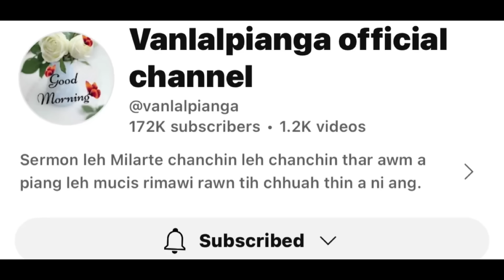Pu pawla’n nupui thar tur a tawng leh ta em ni? (Commentary only)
Pu pawla,n nupui thar tur a tawng leh ta em ni? A ma sawi ngei hi ngaithla ve la

(REACTION-COMMENTARY)

"Reacting and Commentating: Exploring the Latest Trends"

Get ready for an exhilarating ride as we dive into the world of reaction and commentary.

In this video, we react to and provide insightful commentary on the latest trends, viral videos, and internet phenomena.Join us as we share our genuine reactions, thoughts, and analysis in real-time, offering a unique perspective on the content that's capturing the internet's attention.

Whether it's laughing along with funny videos, dissecting trending topics, or engaging with thought-provoking content, there's something here for-everyone.

However, it's crucial to emphasize that while we provide commentary and reaction, the content we react to may be subject to copyright protection.

So sit back, relax, and enjoy the ride as we react and commentate on the pulse of the internet.

Credits: Vanlalpianga Official Channel
Original link: https:youtu.be/-8PBDahZxhgsi=69x9J3Xx7UgZdavt